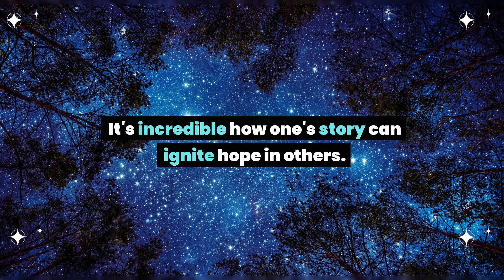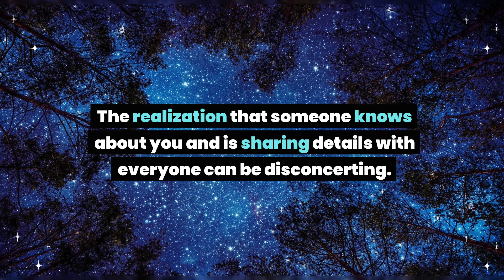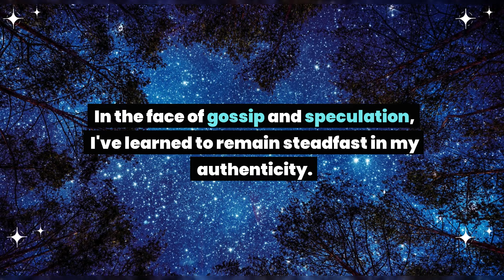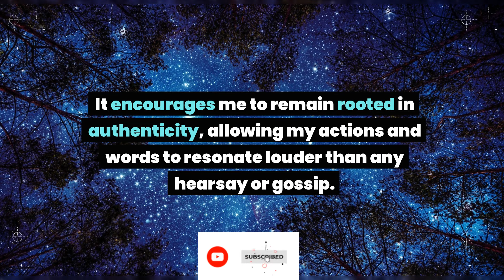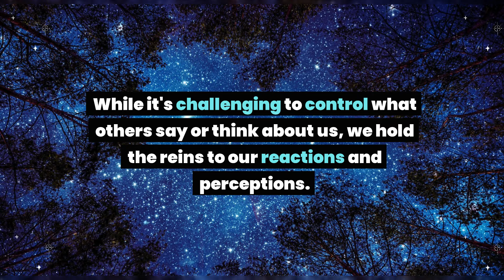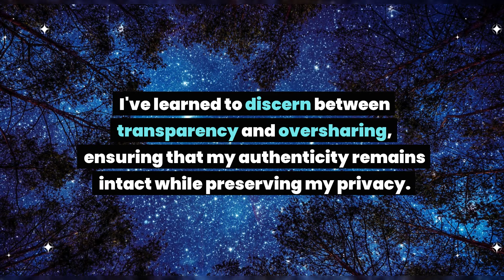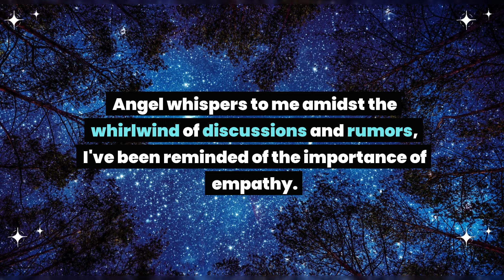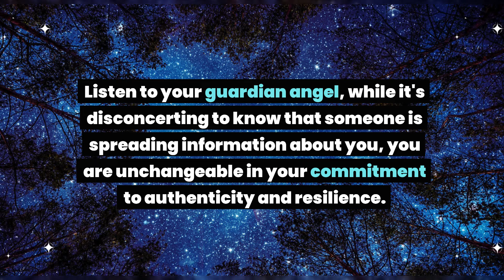Someone found this about you yesterday and is talking everywhere about you that. Angel message today